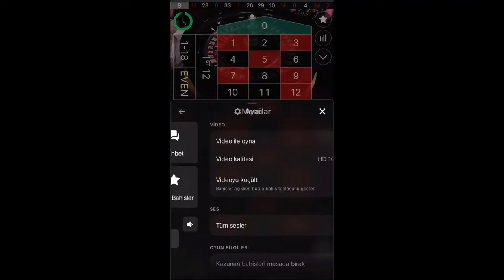RULET | RULETTE NAKIŞ TAKTİĞİ!! TELEFON ÇALDI AMA SORUN YOK !!